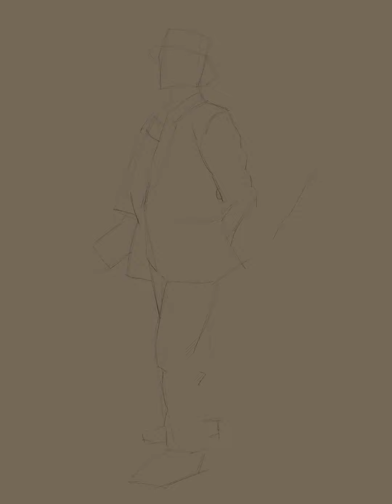KW Figure Painting on iPad Pro 12.9 and ProCreate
My first attempt figure painting on an iPad Pro 12.9 using procreate and the apple pen.  Overall very pleased with the hardware and software!  2.5h from life.